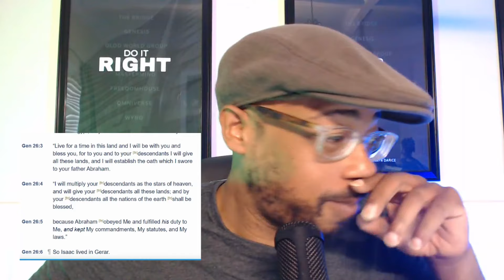Its Always Brother Against Brother // Bible Study w/ an Ex Pastor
Ex-pastor turned atheist takes a look at the Bible with new eyes starting with the Book of Genesis.